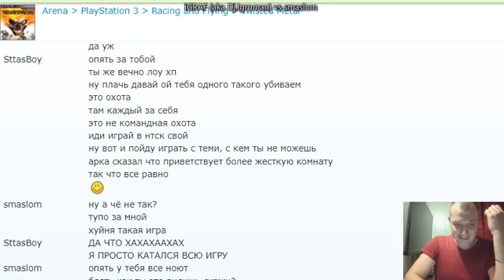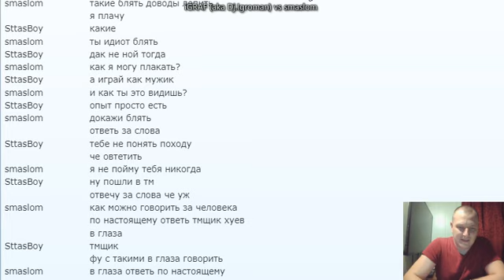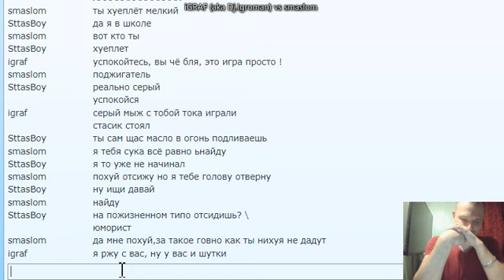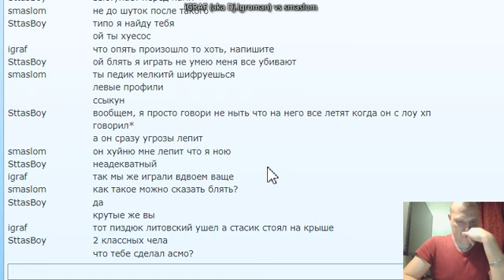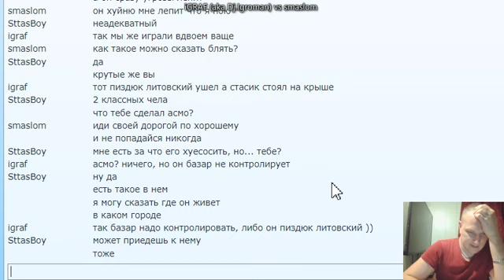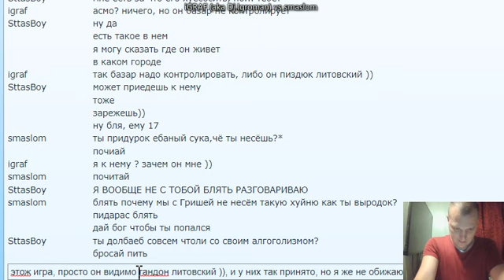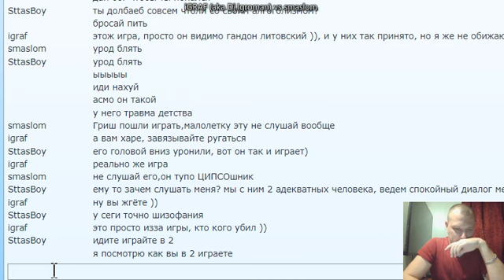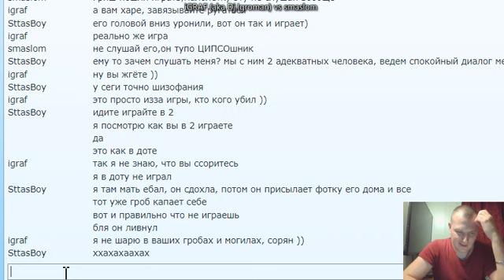Наши обычные тёрки после игры )))